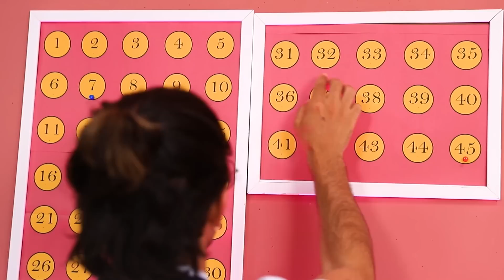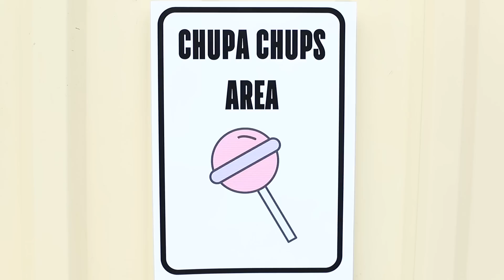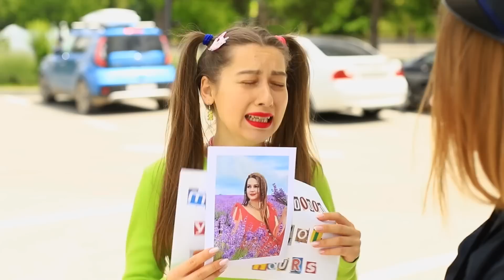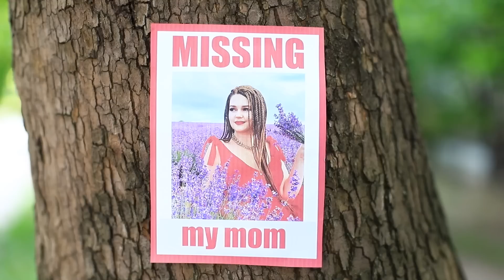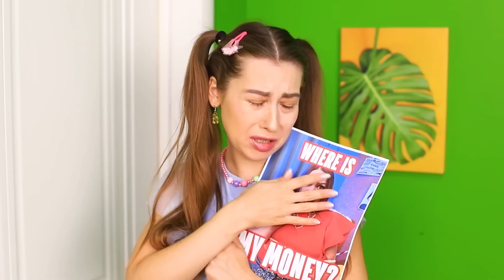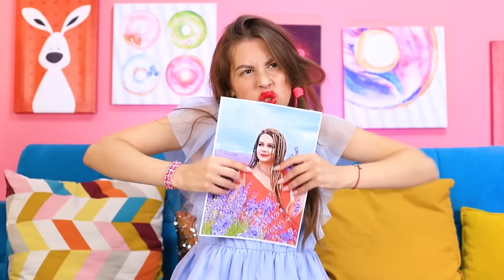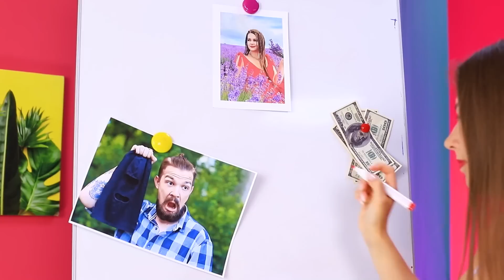Lột Xác Từ Mọt Sách Thành Ma Cà Rồng Nổi Tiếng / Khi Các Tiện Ích Làm Đẹp Trên Tik Tok Là Con Người!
Các bạn biết không, ma cà rồng cũng gặp vấn đề về nhan sắc đấy! Không tin à? Vậy thì cứ hỏi Miah, ma cà rồng thảm hại nhất ở trường của cô ấy xem! Đã đến lúc cô ấy sống cuộc đời mới – và để làm thế, cô đã dùng đến cả một bộ sưu tập đầy những thiết bị làm đẹp có ích cho việc tẩy lông, trang điểm hay làm tóc! Lột xác không phải chuyện dễ dàng, nhưng buộc phải cố gắng thôi! Cùng xem video hôm nay để thấy quá trình lột xác ngoạn mục của một nàng ma cà rồng nhé! Với sự giúp đỡ của những tiện ích uy tín, Miah đã thành công trở thành nữ hoàng bóng đêm thực thụ!